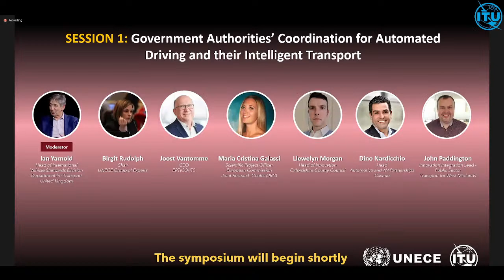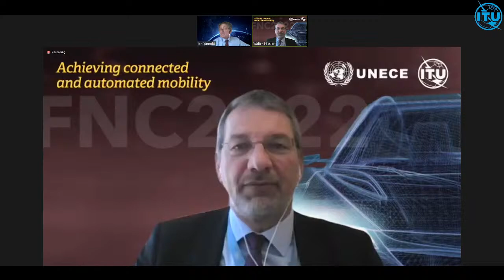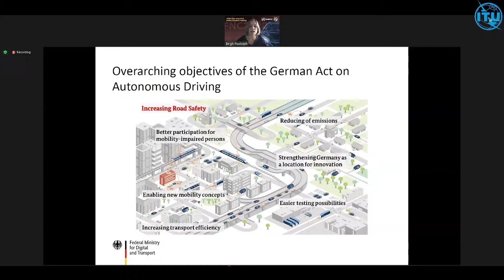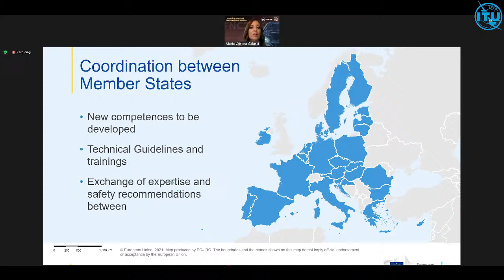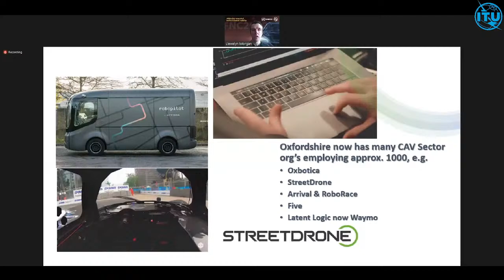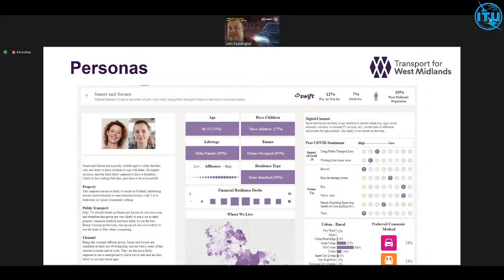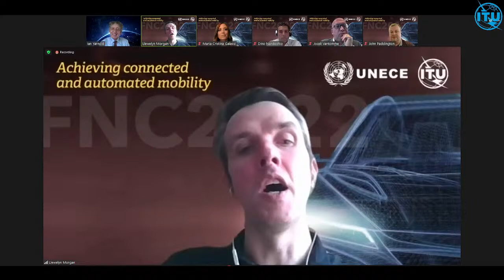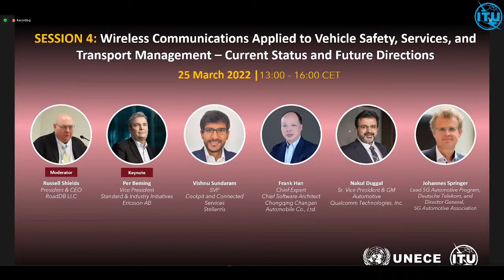FNC Symposium 2022 - Day 1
The Future Networked Car Symposium examines the latest advances in automated driving, vehicle connectivity and automotive cybersecurity, sharing unique insight into associated implications for technology, business and regulation.